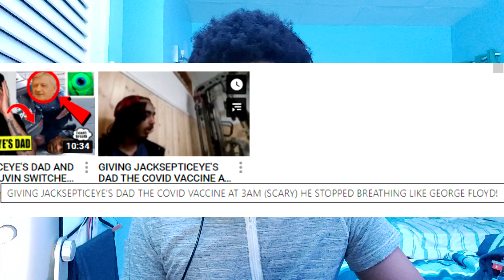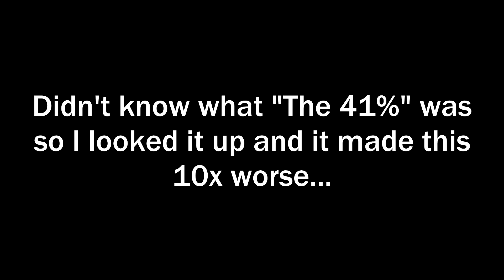The "CUTTING OPEN JACKSEPTICEYE's DAD AT 3AM" Challenge (Absoloutely DISGUSTING) | ImFakeStation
They really did this to JackSepticeye... disrespecting his family and his dead dad this way. This is absoloutely disgusting... imfakestation and logan roof are clearly morally bankrupt.

(an actual description of the video for.. purposes. ignore lol)
youtubers do disgusting cutting open jacksepticeyes dead dad challenge at 3am and other deplorable titles like giving jacksepticeyes father the gay potion challenge. content like that of imfakestation and imjaystation is a plague to this website